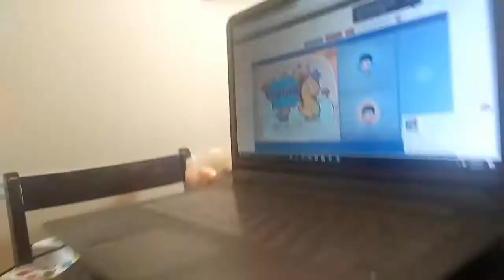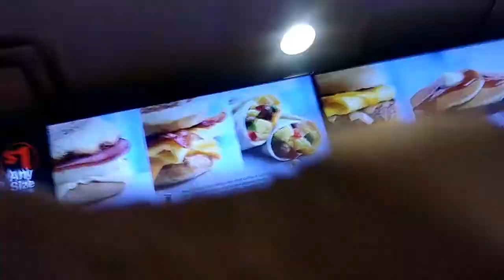VLOGMAS DAY 2 | 12 DAYS OF CHRISTMAS | LUCY & ARAM VLOGS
Day 2! Uhhh what a day! It started out pretty smooth, then all of a sudden it felt like an entire glacier fell on me lol I went down with the glacier, rolling down the hill lol getting bigger and bigger. It really felt like everyone was on some kind of drug, not even joking. Keep watching to find out... yey Vlogmas!

Welcome to our humble corner of YouTube! We exalt the Gospel and The Most High God and honor Him in all that we do! We hope that we can encourage you in any way that we can! If you need encouragement, let me know how I can pray for you!

Here are some good resources if you do not have a bible!

Drive with Uber! Use my exclusive invite code to get a sweet bonus of 150 buckaroos after your first 20 rides! You can only get this sweet bonus IF you are invited! Use the code to feel VIPish and stuff! ;)

vlogmas christmas shopping
vlogmas day 2
vlogmas 2
vlogmas youtube
vlogmas vlogs
vlogmas intro
vlogmas family
vlogmas 2017
vlogmas shopping
vlogmas ideas
vlogmas tips
vlogmas kids
vlogmas pointlessblog
vlogmas videos